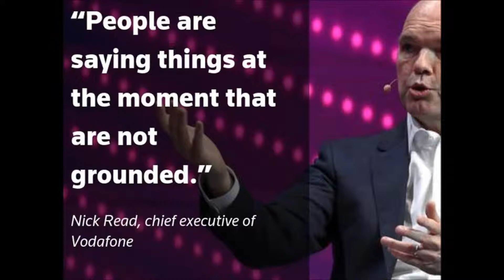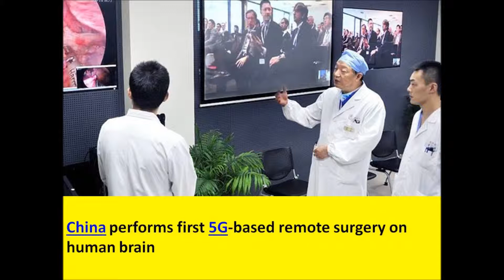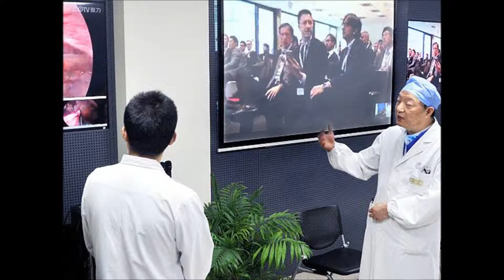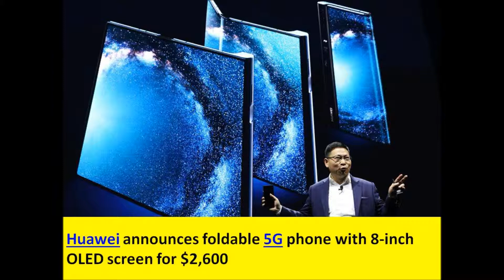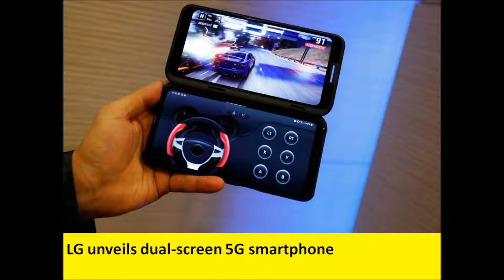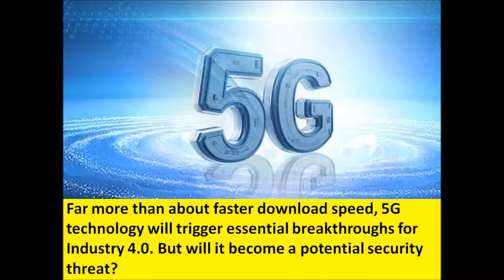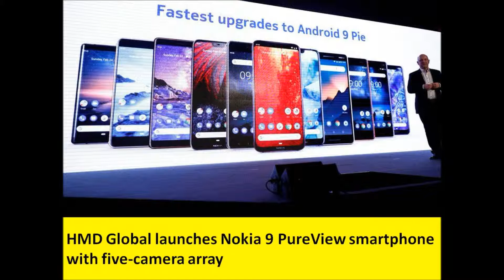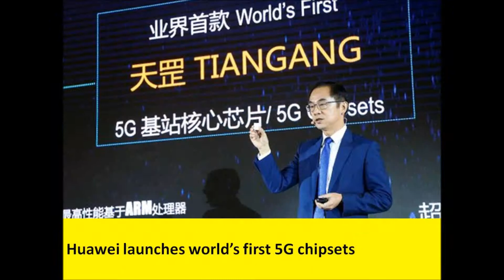UN says US fears over Huawei's 5G are politically motivated, "There is no proof so far," Houlin Zhao